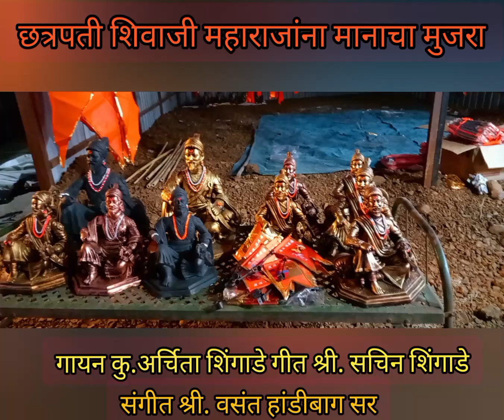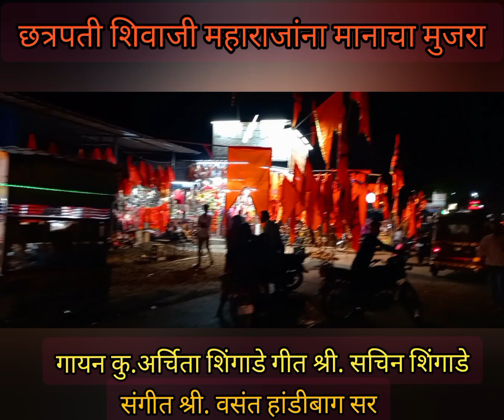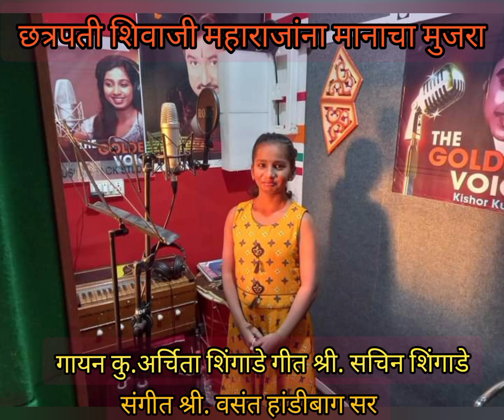shivaji maharaj song शिवजन्मोत्सव गीत "आमच्या राजाची गातोय आम्ही किर्ती"